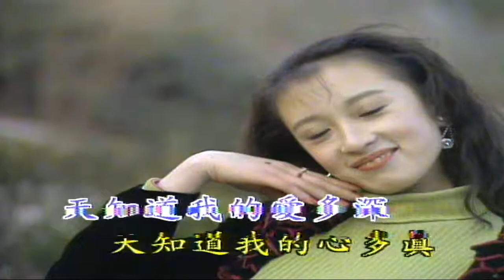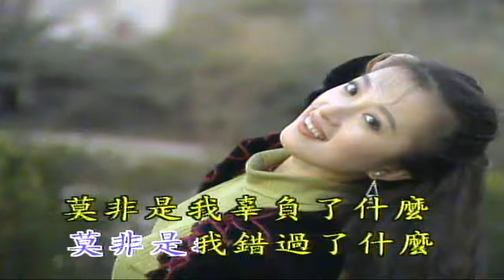多情多寂寞（音樂）蔣志光